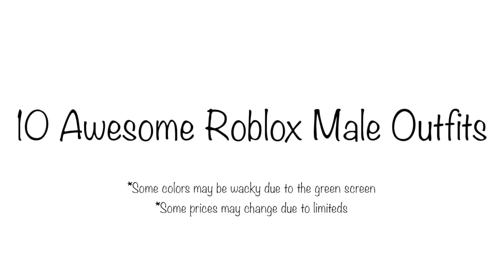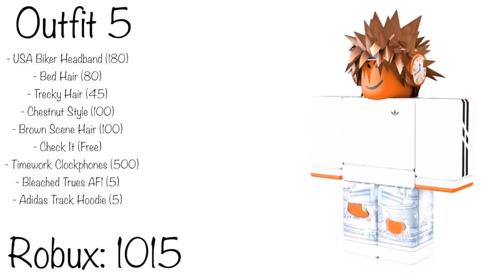10 AWESOME ROBLOX MALE OUTFITS!!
sᴏᴄɪᴀʟ ᴍᴇᴅɪᴀs:

xʙᴏx ɢᴛ: ɪᴠ ɢᴀʙʙʏ ɪɪ